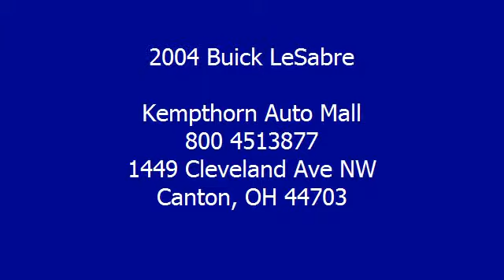2004 Buick LeSabre - Kempthorn Auto Mall - Canton, OH 44703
Kempthorn Auto Mall
1449 Cleveland Ave NW

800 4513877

For Sale: 2004 Buick LeSabre
VIN: 1G4HP52K54U131221
Engine: 3.8L V6
Drivetrain: Front Wheel Drive
Transmission: 4-Speed A/T
Mileage: 112,005
Color: BLUE (exterior) GREY (interior)

Features:
1-OWNER!! 29 MPG!! PERSONAL CHOICE PACKAGE!! POWER DRIVERS CLOTH SEAT!! KEYLESS REMOTES!! CD!! WOODGRAIN INTERIOR TRIM!! PRETTY NICE CAR HERE!! 2 KEYS & OWNERS MANUAL INCLUDED!! * Car Fax VEHICLE HISTORY REPORT * SERVICED INSPECTED DETAILED * OVER 400 MORE CARS @ * SINCE 1938, SALES, SERVICE, PARTS: KEMPTHORN MOTORS. Our online dealership was created to enhance the buying experience for each and every one of our customers.  We pride ourselves on earning your business, not buying it!  Kempthorn Automall has been Northeast Ohio's premier auto retailer since 1938. For over 70 years our primary concern has been and continues to be the satisfaction of our customers.